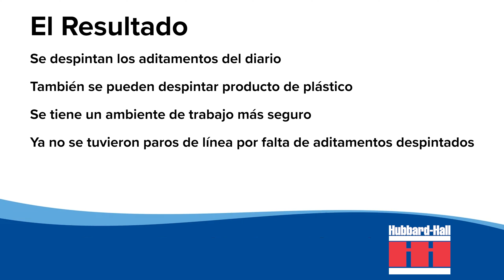Aquastrip ACB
Removedor de Pintura sobre Aluminio, Latón.